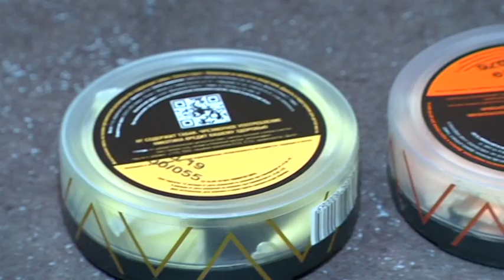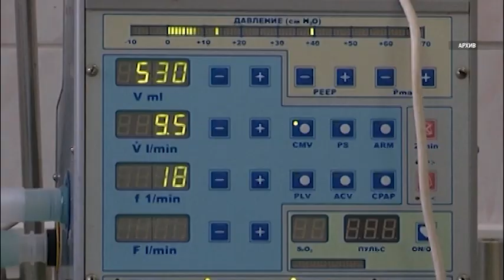Продают ли снюсы несовершеннолетним курянам?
Курские полицейские и представители городской администрации "объявили войну" снюсу - новому виду жевательного табака. Врачи говорят, что в одной упаковке такого продукта никотина намного больше, чем в сигарете. В России его продают свободно, регулярно отпускают несовершеннолетним. Дети ошибочно думают, что он безвредный и не вызывает привыкания. В рейд по точкам продажи опасной для здоровья смеси отправилась и наша съемочная группа.